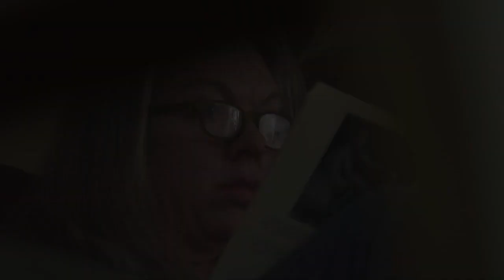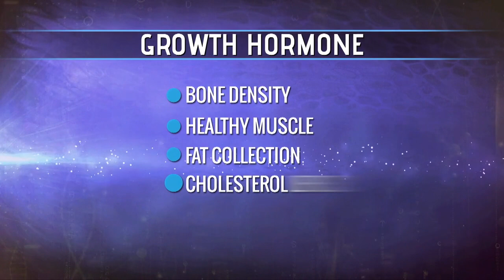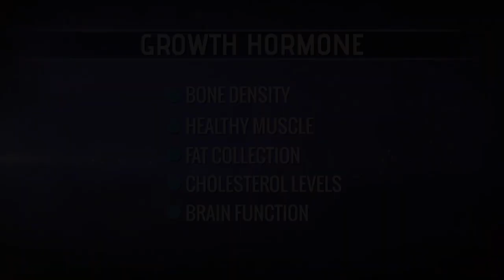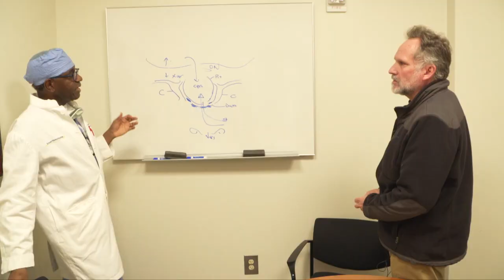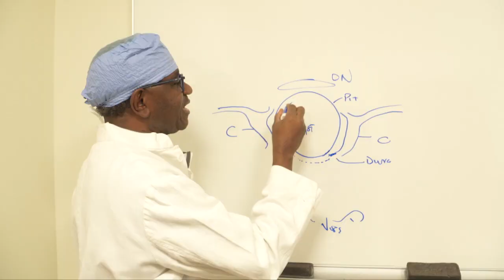Your Fantastic Mind Season 2 Episode 6: Acromegaly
The story follows a wife and mother who, after a decade of misdiagnoses, learns she has acromegaly.